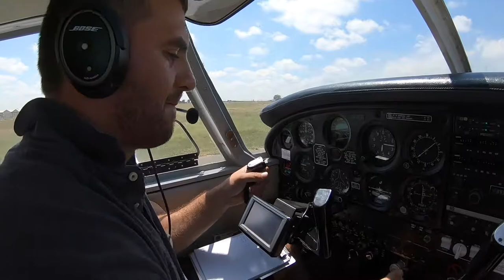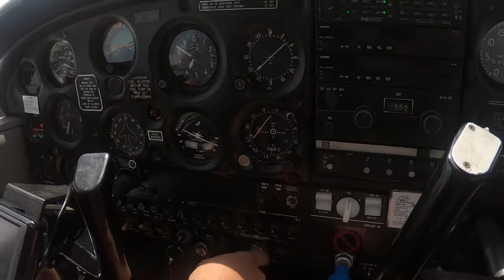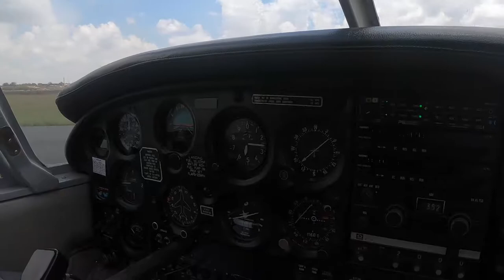22-12-2018 Flight from Secunda to Johannesburg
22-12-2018 Flight from Secunda to Johannesburg
Abigail KAPEZA
Quentin MOREL